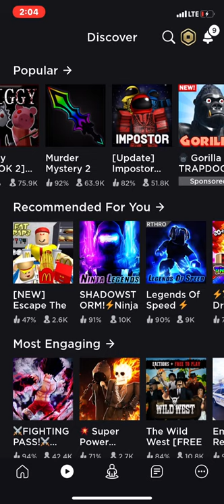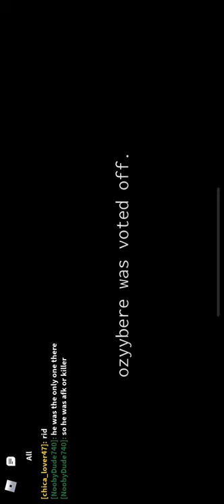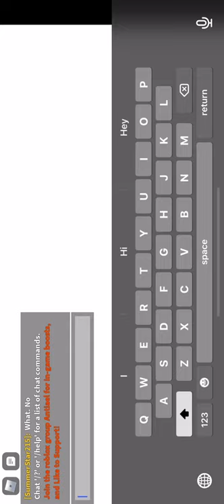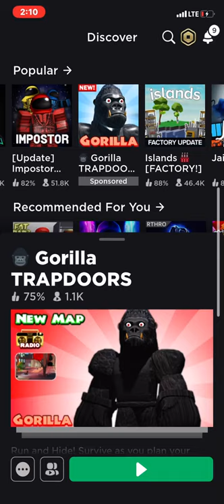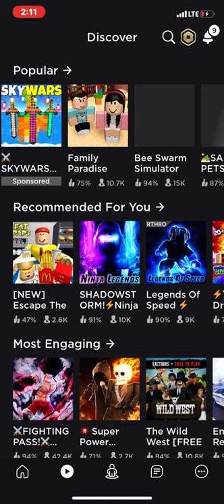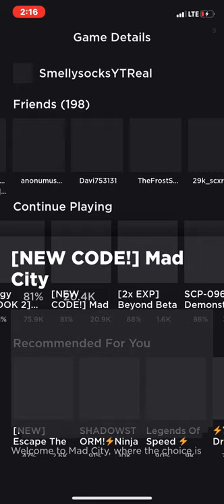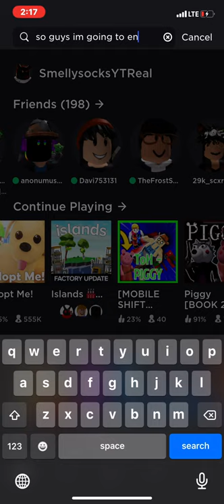There’s an imposter Among Us!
Roblox Imposter not that fun and other Roblox games!